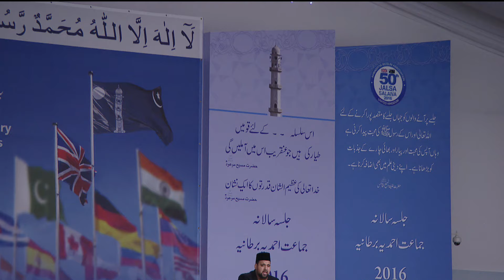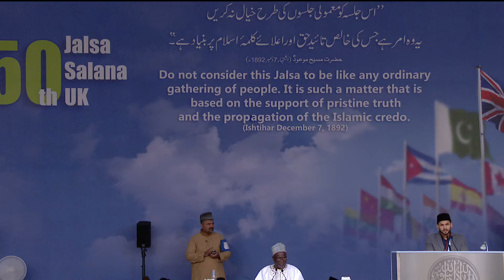Jalsa Salana UK 2016: Day 2 - Morning Men's Session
Jalsa Salana UK 2016: Day 2 - Morning Men's Session 13th August 2016